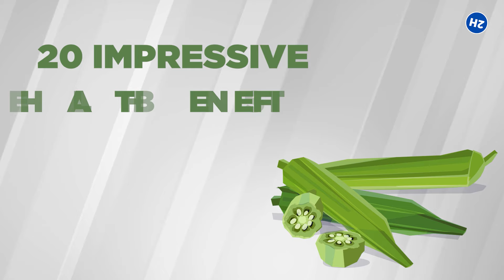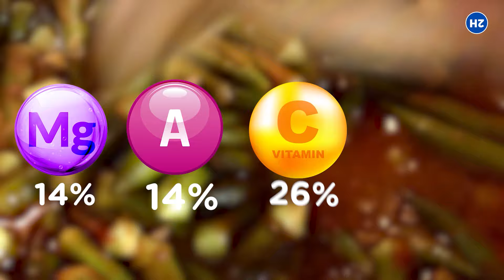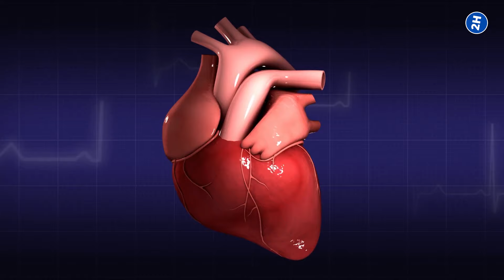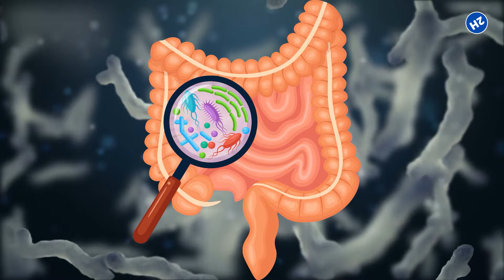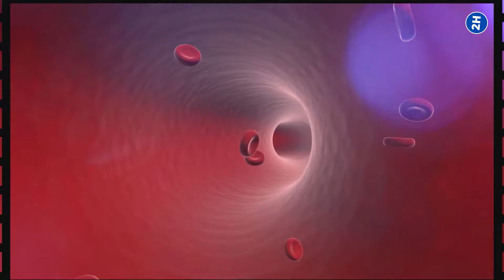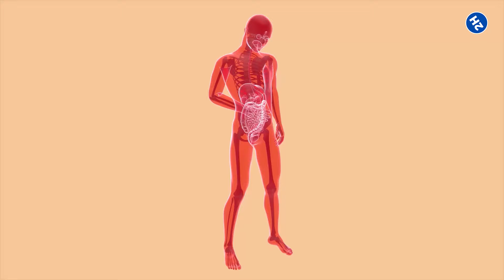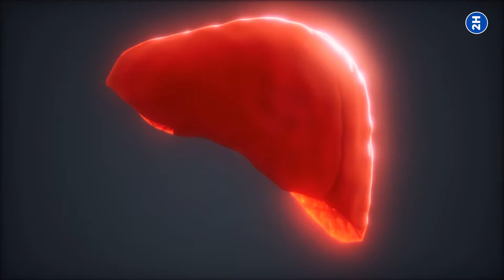OKRA BENEFITS - 20 Impressive Health Benefits Of Okra!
Okra benefits lowering risks of heart diseases, blood sugar, improving digestions, promoting weight loss, and more. In this video, we will share with you the 20 impressive health benefits of okra.

Okra is a flowering plant, famous for its edible seed pods, and is grown in warm and tropical areas. Okra is also known as ladyfinger and comes in two colors: red and green. Both varieties of okra have the same taste. Biologically okra is classified as a fruit but commonly utilized as a vegetable in cooking. Okra is also loaded with nutrients and provides a lot of health benefits.

TIMESTAMPS:
Intro: 0:00
Rich in nutrients: 0:44
Contains beneficial antioxidants: 1:37
Lower risks of heart diseases: 2:16
Has anti-cancer properties: 2:45
Helps to lower blood sugar: 3:09
Beneficial for pregnant women: 3:34
Improves digestions: 4:17
Promote weight loss: 4:37
Benefits for skin: 4:57
Benefits for hair: 5:12
Helps to reduce asthma symptoms: 5:33
Beneficial for eye health: 5:47
Heals ulcers in the digestive system: 6:01
Promotes men health: 6:22
Prevents constipation: 6:41
Boosts the immune system: 6:58
Act as detoxification: 7:20
Treat lungs inflammation: 7:45
Prevents irritable bowel syndrome: 7:59
Reduce sore throat: 8:23

For more nutrition information, please watch the video until the very end.

▸ Brazil Nuts Benefits Are Insane And You Need To Eat Only 2 to 3 Per Day!

SUMMARY:
1. Rich in nutrients
Okra contains an impressive nutritional profile. One cup (100 grams) of raw okra provides 33 kcal Calories, Carbs 7 grams, Protein 2 grams, and Fiber 3 grams. One cup of Okra also provides magnesium 14% of the daily value (DV), Vitamin A 14% of the DV, Vitamin C 26% of the DV, and Vitamin K 26% of the DV. Okra is a great source of vitamin C and K.
Vitamin C is a water-soluble vitamin that helps to improve your immune function while vitamin K is a fat-soluble vitamin and plays a vital role in blood clotting.

2. Contains beneficial antioxidants
Okra is rich in many antioxidants and has a lot of health benefits.
Antioxidants are compounds that fight against harmful molecules called free radicals. The main antioxidants found in okra are polyphenols such as flavonoids and isoquercetin as well as vitamin C and A.
Researches show that consumption of a diet rich in polyphenols helps to improve heart health by lowering risks of blood clotting and oxidative damage. Polyphenols are also beneficial for your brain health and protect your brain from symptoms of aging and improve cognition, learning, and memory.

3. Lower risks of heart diseases
High cholesterol levels are linked with greater risks of heart diseases.
Okra has a thick gel-like substance called mucilage which helps to stick cholesterol during digestion and eliminate it with stools rather than absorb it into your body. Another heart benefit of okra is its polyphenol content.
Observational studies show that people who eat a diet rich in polyphenols have lower inflammatory markers linked with heart diseases.